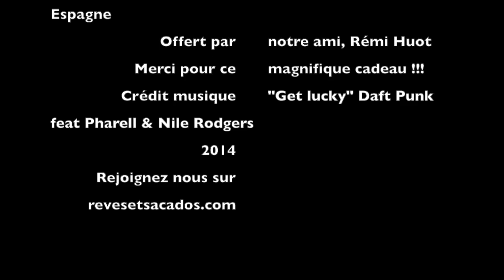rêves et sac à dos en soufflerie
Le blog voyage Rêves et Sac à Dos a testé pour vous la soufflerie appelée aussi le tunnel ou encore le indoor skydiving : avis au amateurs de sensations. rares!